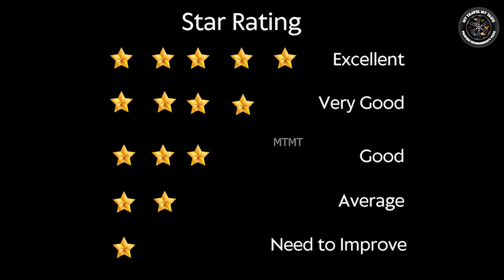Part - 2 അനന്തപുരിയിലെ ബിരിയാണികളിലൂടെ ഒരു യാത്ര